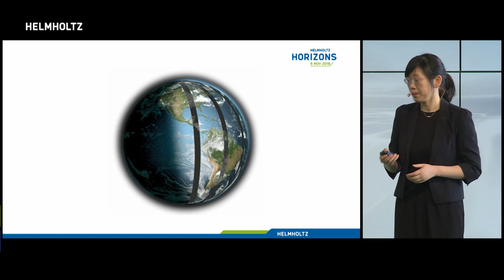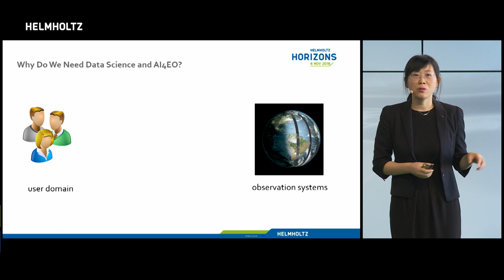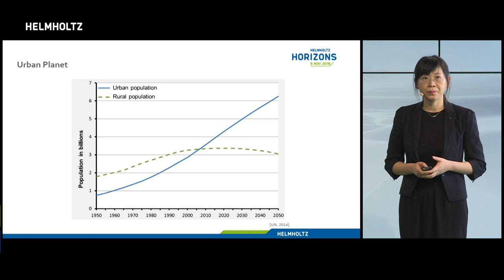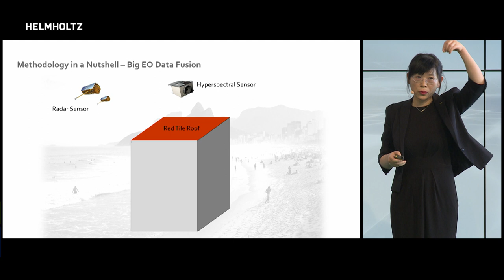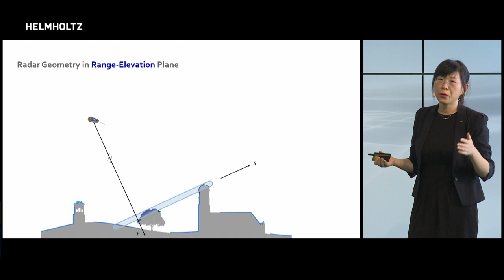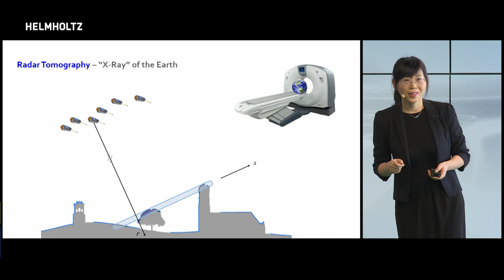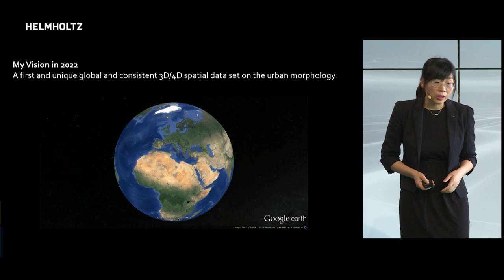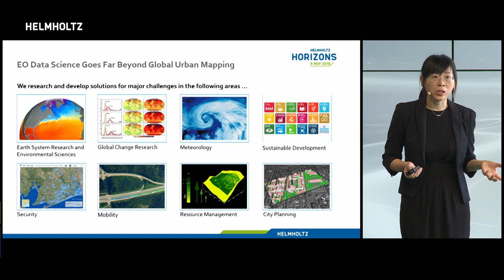Xiaoxiang Zhu: Artificial intelligence and data science in earth observation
Helmholtz Horizons 2018

“Artificial intelligence and data science in earth observation”

Her Work
Xiaoxiang Zhu's main research interests are remote sensing and Earth observation, signal processing, machine learning and data science, with a special application focus on global urban mapping. For example, in the framework of an ERC project, together with her team, Xiaoxiang develops signal processing and machine learning algorithms to fuse Peta bytes of remote sensing data from different satellite missions with massive image data and text files from social networks. This enables cities worldwide and their developments in 3D and 4D to be mapped, buildings/infrastructure types to be classified, population density to be estimated transparently, both in high resolution and globally. The result should be a new kind of global city model, which is, for example, particularly important for developing countries with their rapidly growing cities and slums.

About Xiaoxiang

Xiaoxiang Zhu is department head of EO Data Science in the Earth Observation Center of the German Aerospace Center (DLR) and professor for Signal Processing in Earth Observation (SiPEO) at Technical University of Munich (TUM). She received the Master (M.Sc.) degree, her doctor of engineering (Dr.-Ing.) degree and her "habilitation" in the field of signal processing from TUM. She was a guest scientist or visiting professor at the Italian National Research Council (CNR-IREA), Naples, Italy, Fudan University, Shanghai, China, the University of Tokyo, Tokyo, Japan and University of California, Los Angeles, United States in 2009, 2014, 2015 and 2016, respectively. Xiaoxiang  has received several scientific awards, for example the Heinz Maier-Leibnitz Award of the German Research Foundation in 2015, Innovators under 35 of Technology Review Germany in 2015, IEEE GRSS Early Career Award in 2016, ERC Starting Grant in 2017, Helmholtz Excellence Professorship in 2018 and Leopoldina Early Career Award in 2018.
Our society is facing major challenges but also huge opportunities. We at Helmholtz combine cutting-edge research and outstanding technology in order to meet these challenges to shape a better future. The Helmholtz Horizons Symposium 2018, hosted by the President of the Association, highlights scientific breakthroughs of Helmholtz’s established researchers, showcases our talented early career researchers, and gives a platform to the entrepreneurs and innovators, who ensure that our research has societal impact. This year’s overarching theme is 'The Digital (R)Evolution in Science'.

Video production: BIOCOM